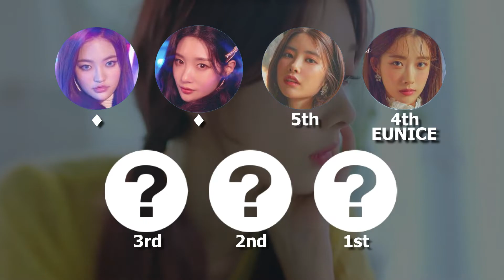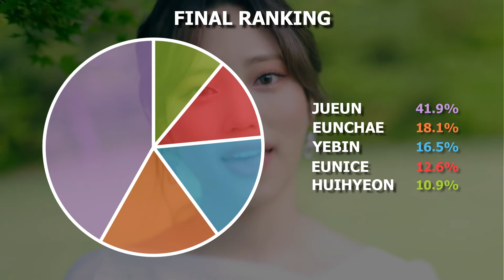DIA (다이아) - Hug U (감싸줄게요) | Focus/Solo Screen-Time Ranking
Which member of DIA has the most solo screen-time on their new MV for 'Hug U'? Watch to find out!

Editing program: Wondershare Filmora